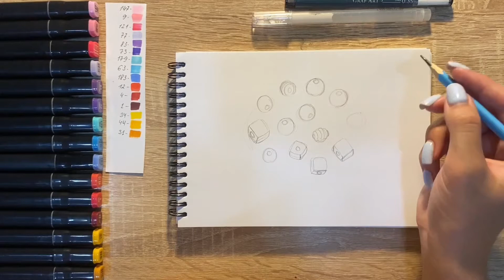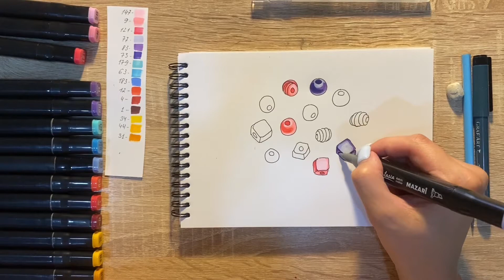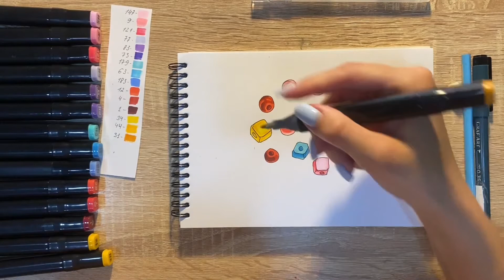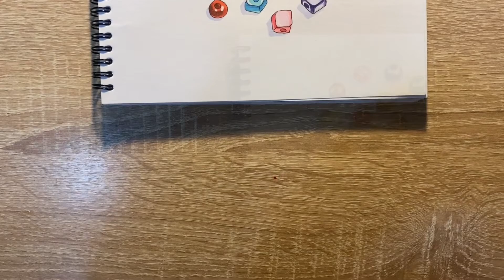Как нарисовать бисер карандашом и скетч маркерами | Рисунок для детей, поэтапно и легко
Вот такой простой рисунок бисера можно легко нарисовать скетч маркерами каждому желающему! Рисование скетч маркерами самый легкий путь для начинающих научиться красиво рисовать и срисовывать. Посмотрите как поэтапно нарисовать легкий и красивый рисунок маркерами для скетчбука!
Нарисуем красивый и лёгкий  профессиональный скетч приведения, простыми, обычными скетч маркерами.
Для урока вам понадобится:
1. Скетчбук
2. Скетч маркеры
3. Простой карандаш
4. Ластик
5. Линер или гелиевая чёрная Ручка
6. Белая Ручка или белая краска ( акварель, акрил или гуашь)